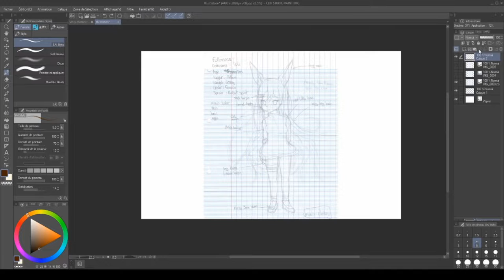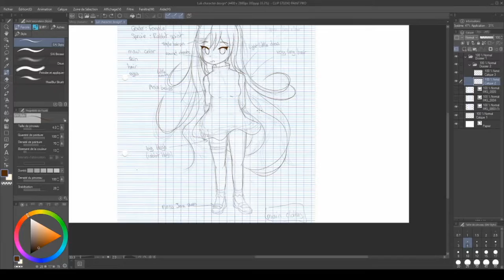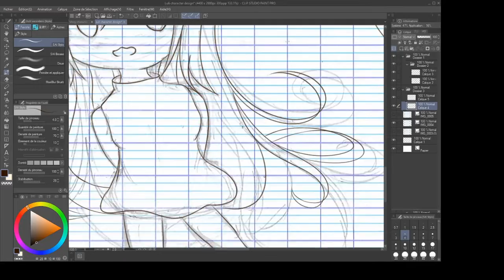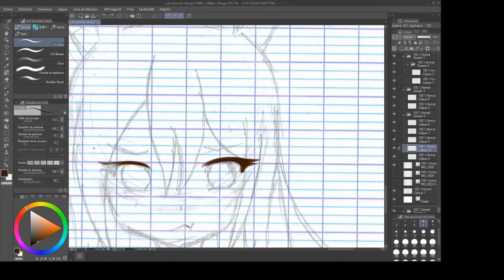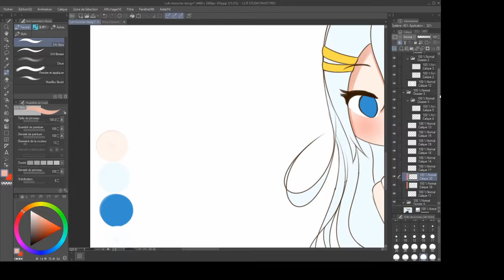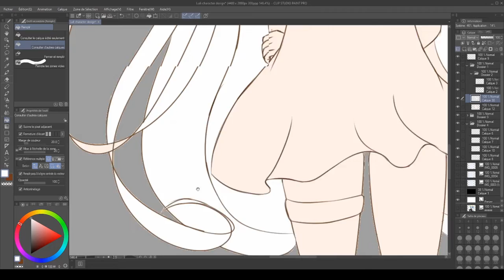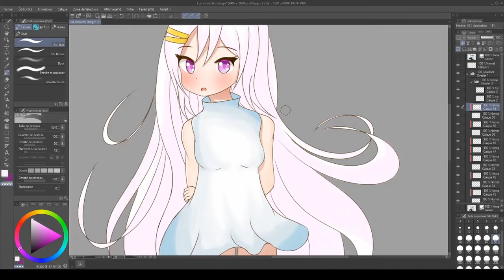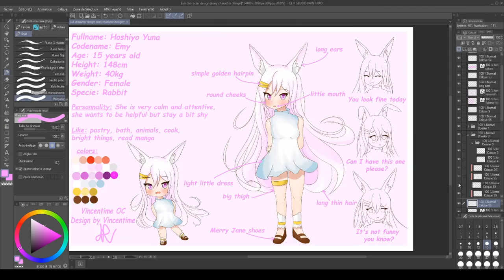Emy Character Design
A second OC! :D

📌informations:
Graphic tablet: Huion Kamvas Pro 12
Drawing software: Clip Studio Paint Pro
musics:
FripSide - Sword Of Virgin
FripSide -  Sisters Noise
FripSide - Infinite Synthesis
FripSide - Lost Dimension
FripSide - Eternal Reality
FripSide - True Resonance

If you have any advice I am interested :D